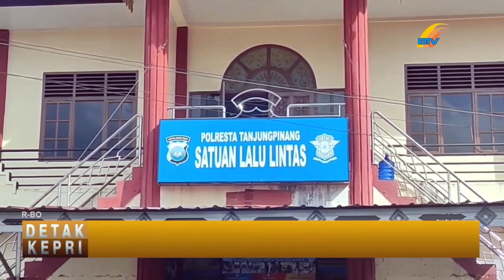LAKALANTAS MAUT DI TANJUNGPINANG BERAKHIR DAMAI